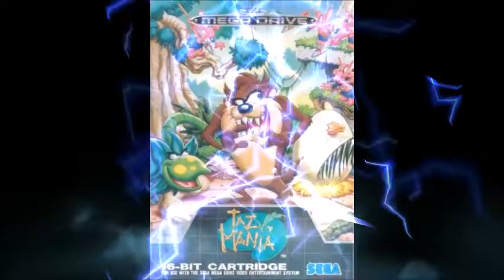Sega Mega Drive - Sega Mega Hard Games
Here are some Sega Mega Drive games that are very hard... Enjoy!